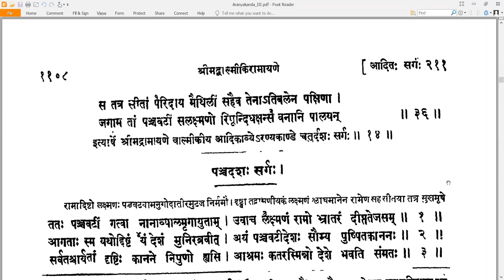14 Valmiki RamayaNam - वाल्मीकि रामायणम् - AraNyakandam अरण्यकाण्डम् Sarga 14 सर्गः १४